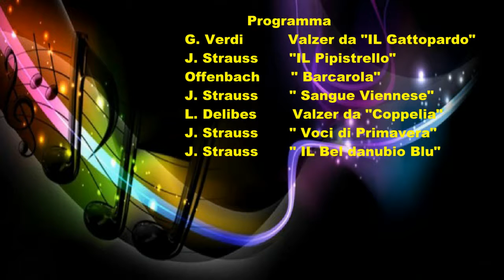ACCADEMIA DEL TEMPO LIBERO RC - 2 GENNAIO 2016 CONCERTO ENSEMBLE ORCH. F. CILEA DI REGGIO CALABRIA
Ecco il nostro concerto di Capodanno, 2 gennaio 2016, ad ascoltarlo e gustarlo tantissime persone accorse all'Auditorium "Cipresseto Zanotti Bianco". Grazie al grande sodalizio che si pregia del nome ACCADEMIA DEL TEMPO LIBERO DI REGGIO CALABRIA, cui presidente è Silvana Velonà. I concerti a Natale e Capodanno ormai sono un'abitudine, ma noi dell'Accademia crediamo di averne ascoltato uno tra i migliori che la nostra città abbia potuto programmare. Certo non era l'orchestra Francesco Cilea al completo, ma un ensemble che ha dato i suoi frutti con professionisti seri e capaci come Pasquale Faucitano, Paola Russo, Sergio Tommasini, Giuliano De Angelis, Giuseppe Blanco, Alessandro Carere, Lia Merlino, Michele Giovinazzo, Mauro Leonardo, Gianpiero Cannata, Gian Rosario Presutti. E poi i pezzi suonati: il valzer del Gattopardo (Verdi), il Pipistrello (J.Strauss), Barcarola (Offenbach), Sangue Viennese (J.Strauss), il valzer Coppelia (Delibes), Voci di Primavera (J.Strauss) e il Bel Danubio Blu (J.Strauss). Che meraviglia ragazzi ! Ancora risuonano nelle nostre orecchie tutte le melodie racchiuse in un gran finale con La Marcia di Radetzki e , al momento di brindare con vero spumante italiano, il brindisi dalla Traviata di Verdi che ha scatenato tutta la platea, bicchieri in mano, a fare coro alla bellissima musica. Grazie Accademia, grazie Silvana Velonà.

Salvatore Marrari  RC 2 gennaio 2016